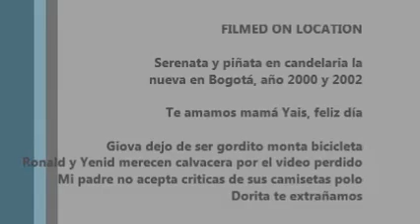FELIZ DÍA YAIS, TE AMAMOS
Soneto a mama Yais

Hermosa compañera de aventuras
Agita su ondulada cabellera
Satisfecha que su vida entera
Le deja abrazar sus cuatro venturas

Sonríe la muñeca rubia de Dora
Su legado más fuerte que acero
Letras que enseñaste con esmero
bendecida eres por quien te añora

Su carácter fuerte como Guaduas
Bondad, ternura e inteligencia
De Vianí, Juan de rió seco con aguas

Liderazgo, humor y diligencia
Virtuosa, consentidora y locuaz
Complacido Dios tu descendencia